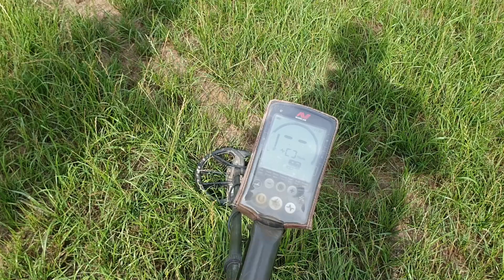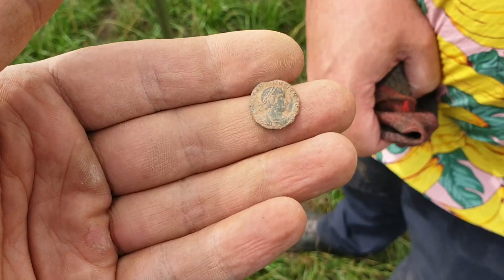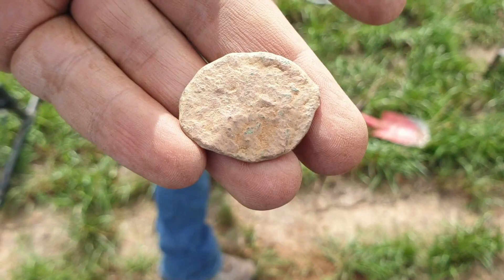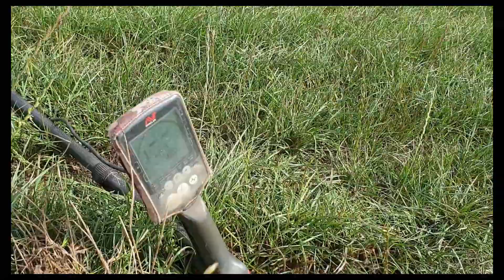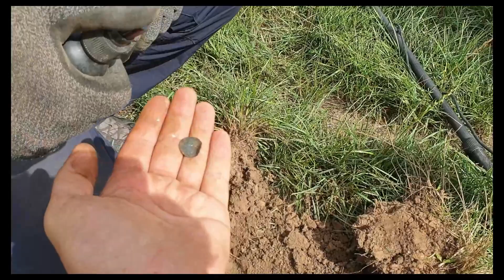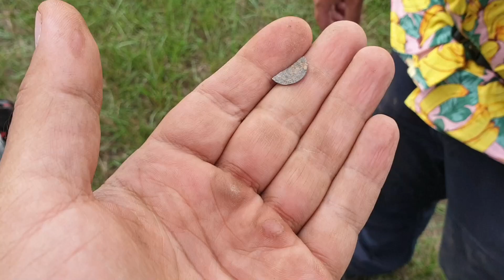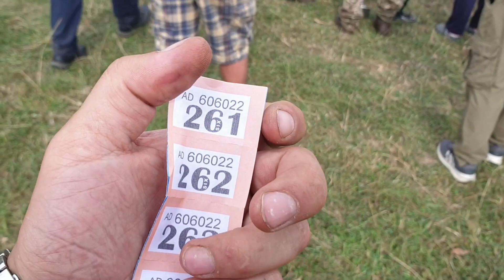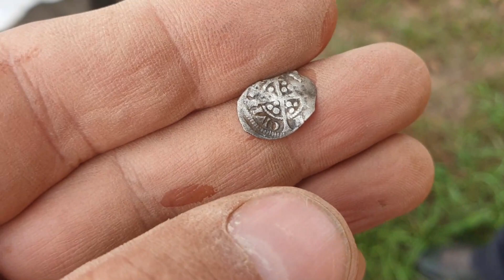Jammy Bananaman... Detecting With Gwent Metal Detecting Club. Metal Detecting UK 2022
Metal detecting Uk. Another great weekend detecting with Gwent metal detecting club.